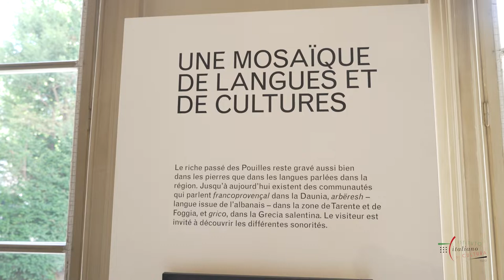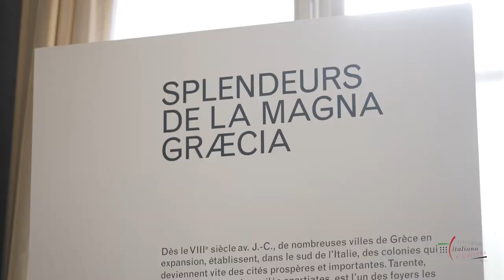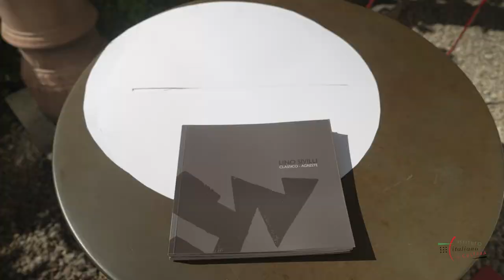EXPO Apulia. Mystères des Pouilles entre terre, pierre et mer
La région des Pouilles, talon de la botte planté entre l’Adriatique et la mer Ionienne fait l’objet d’un véritable engouement pour son authenticité, ses plages et sa gastronomie. Mais c’est à un parcours plus surprenant que nous convie l’Institut Culturel italien. Le visiteur est invité à découvrir les mystères de cette région et, grâce aux objets exposés, décrypte la fascination qu’exerce cette terre si particulière.

Retour en images sur le vernissage de cette exposition !